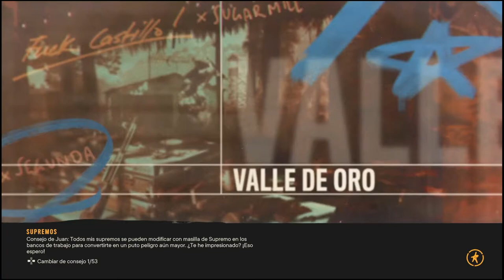ARREBATO | FAR CRY 6 #51